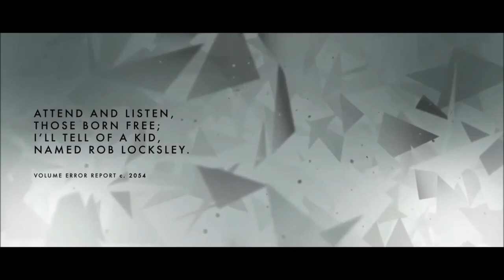My Favourite Game - Metal Gear Solid, by Mike Bithell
My Favourite Game: Season 2: Episode 10 (Season Finale) - Metal Gear Solid, by Mike Bithell (Developer - Thomas Was Alone/Volume)